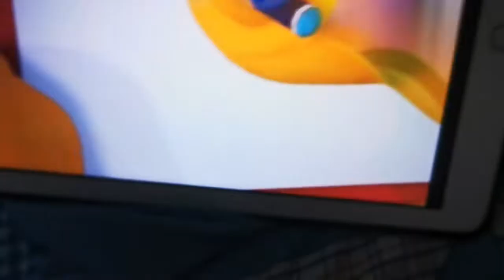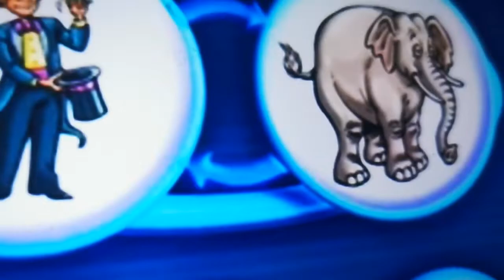Danny and Daddy | Sad